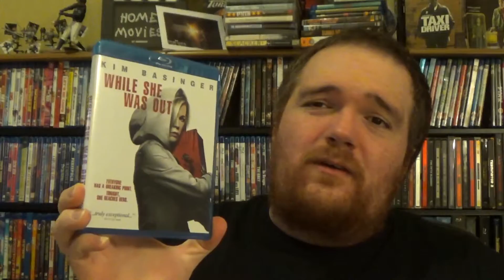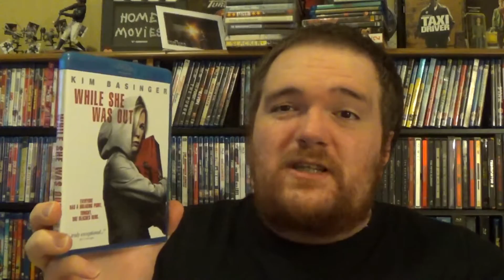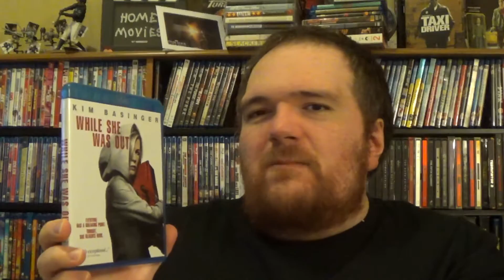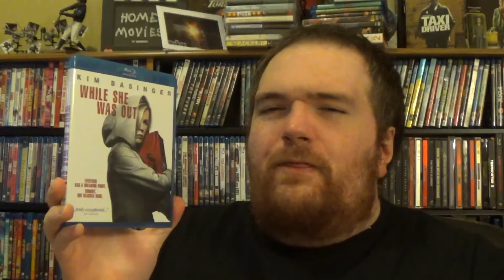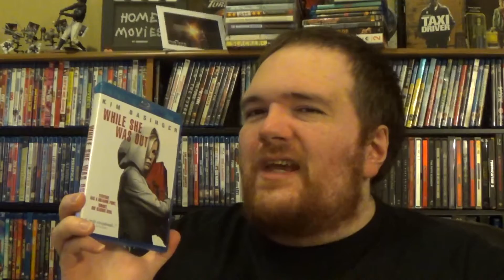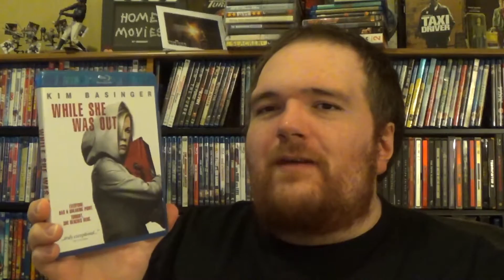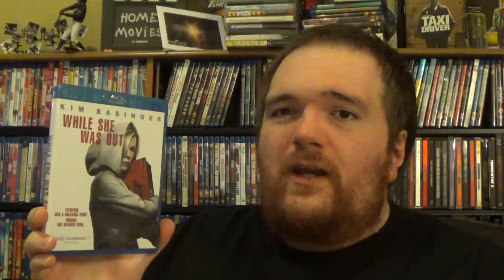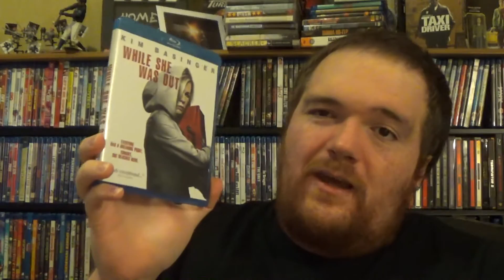While She Was Out - Movie Review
What better way to follow up a horror Christmas movie than with a thriller? Kim Basinger and Lukas Haas worked together on this surprisingly entertaining film!